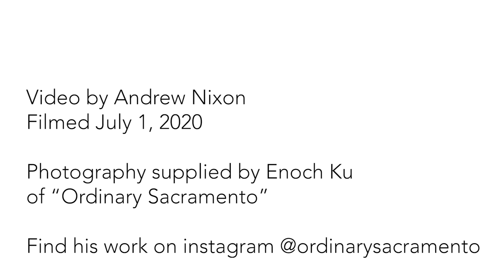Ordinary Sacramento - Hometown Observations by Enoch Ku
Enoch Ku takes us on a tour of the ordinary and through it reminds us there is beauty everywhere. To see more of his work, go his instagram,